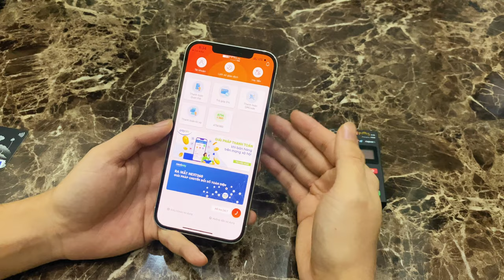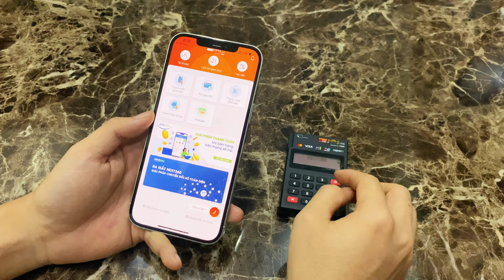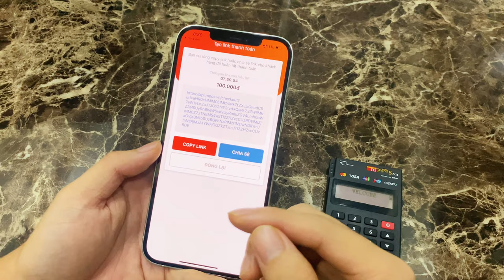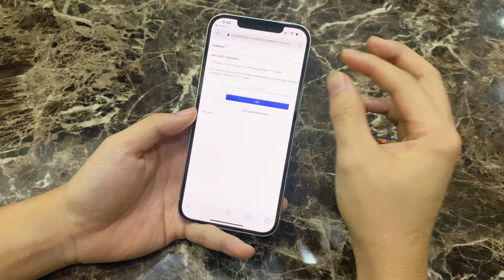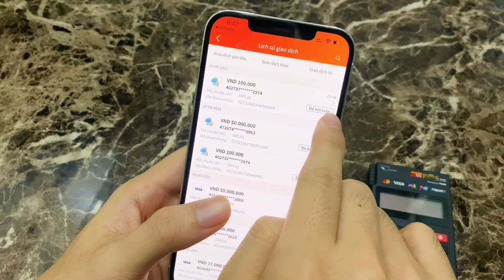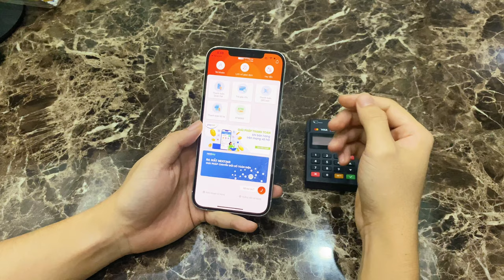Hướng dẫn quẹt thẻ tín dụng từ xa..........